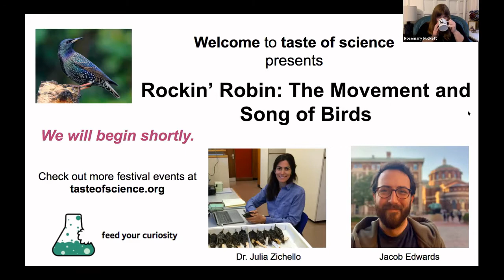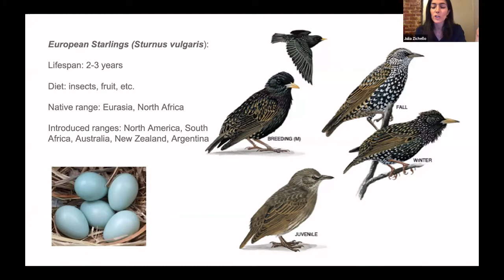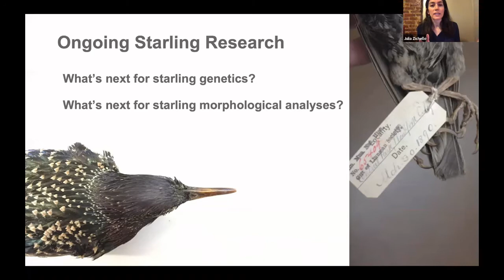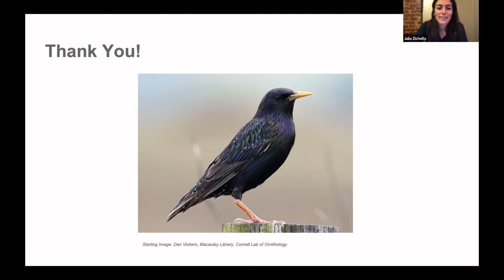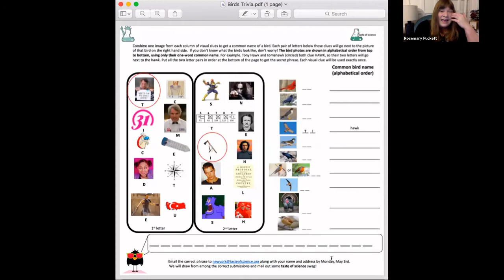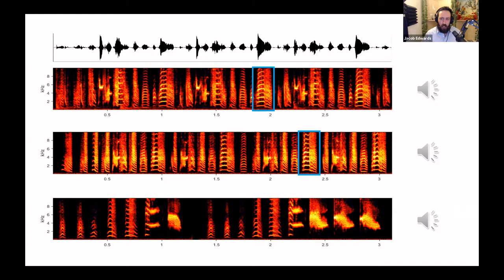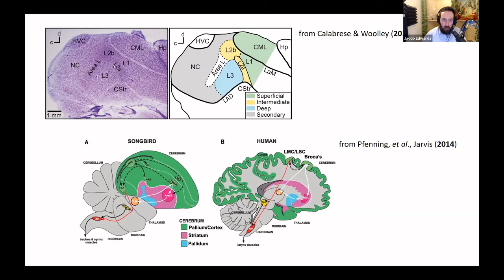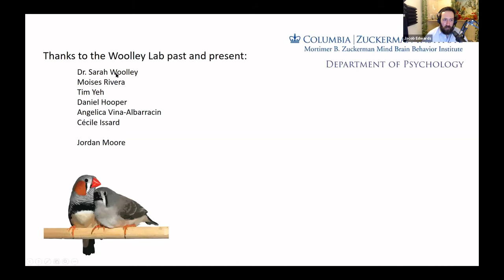Rockin' Robin: The Movement and Song of Birds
Birds are beloved worldwide. Humans have long been fascinated by these creatures of skies and song, and that curiosity benefits from powerful modern technologies.

Join us to hear from two speakers who study what birds can teach us about evolution and learning. Jacob Edwards records neurons in the brains of birds to investigate how individuals come to find their own songs. Dr. Julia Zichello studies the population dynamics of starlings to reveal the unique history of this incredibly successful species. You'll leave seeing your wild, feathered neighbors in a whole new light!

Stay up to date on upcoming webinars, volunteer for, and donate to tos efforts